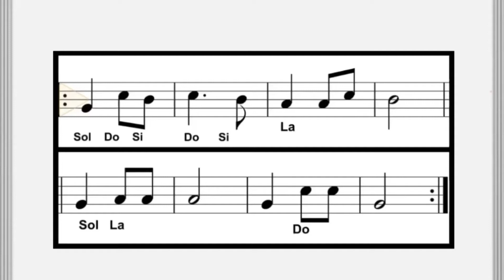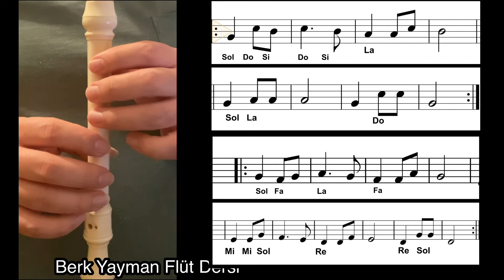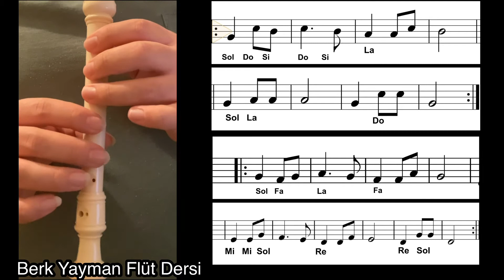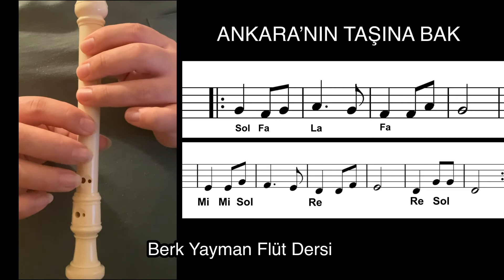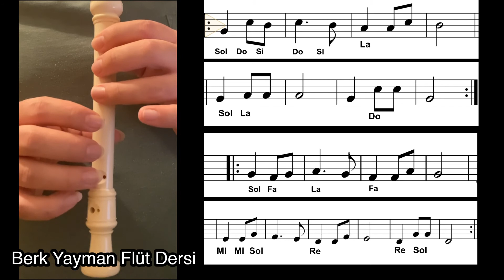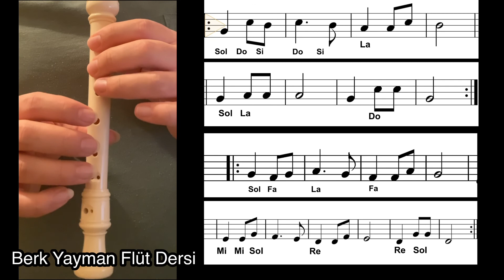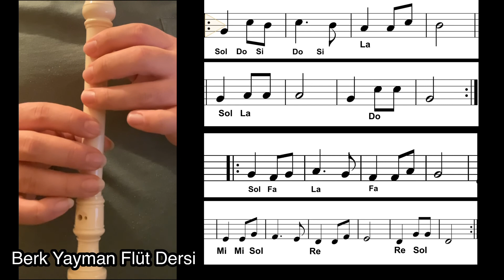Flüt Dersi 11 Ankara’nın Taşına Bak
Ankara'nın taşına bak
Gözlerimin yaşına bak
Ankara'nın taşına bak
Gözlerimin yaşına bak
Uyan uyan Gazi Kemal
Şu feleğin işine bak işine bak